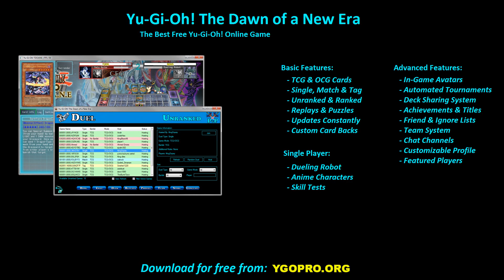【YGOPRO】 RED-EYES DESTRUCTION SWORD DECK 2023